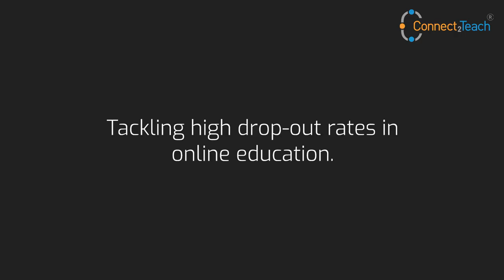Online Education 2.0: Where are we headed? (In Conversation with Craig Marsh, LIBS)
Watch Craig Marsh, Pro-Vice-Chancellor and Director, Lincoln International Business School at the University of Lincoln, share his views on tackling high drop-out rates in online education.